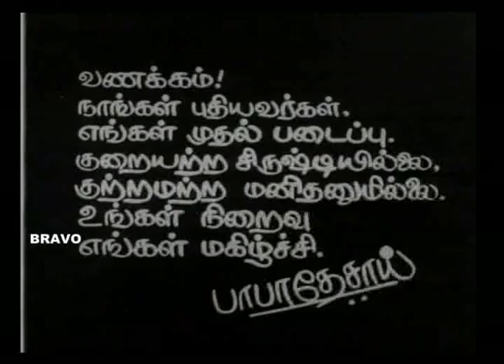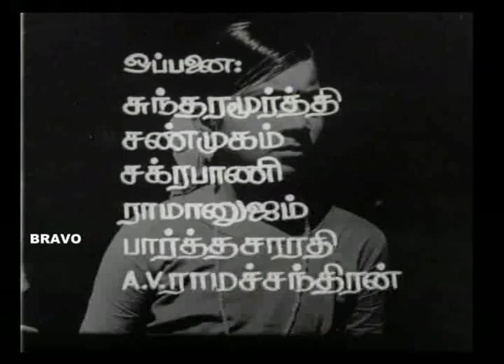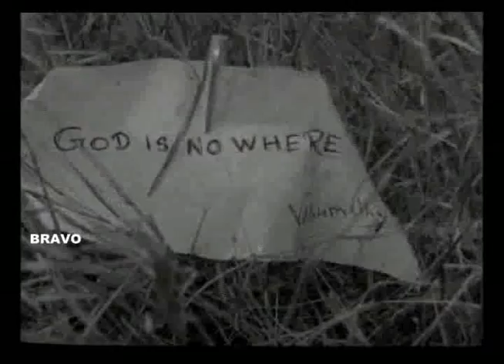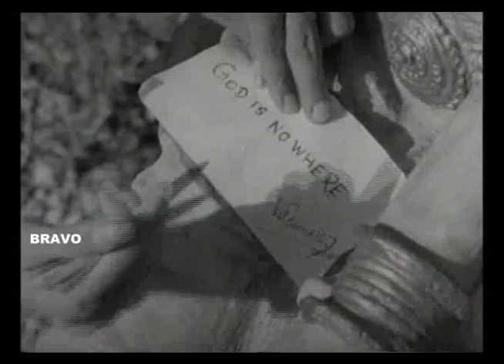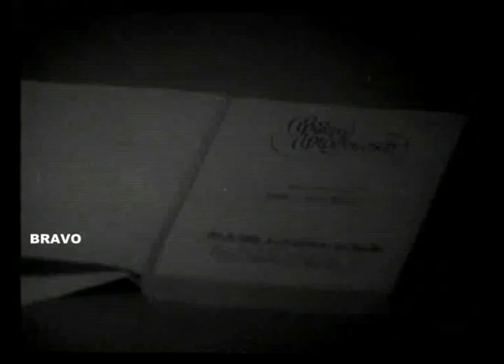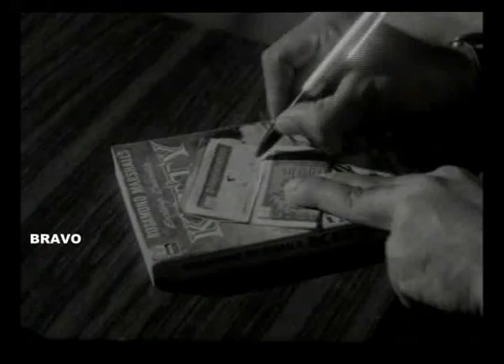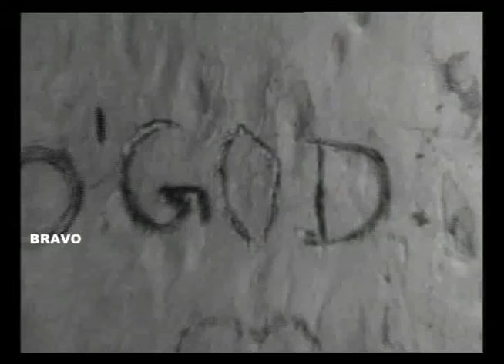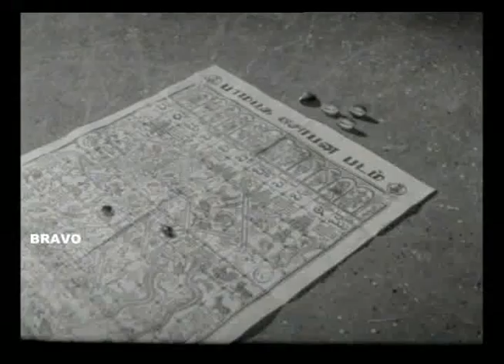Thennankeetru | Vijayakumar,Sujatha | Tamil Full Movie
Tamil Classic Movie Produced by Baba Desai, Starring: Vijyakumar, Muthuraman, Sujatha, Senthamarai, Jai Ganesh, Satyabama, Vatsla, Rathana and others, Music: L.Vaithiyanathan, G.K.Venkatesh, Direction : Kavi Manisekaran